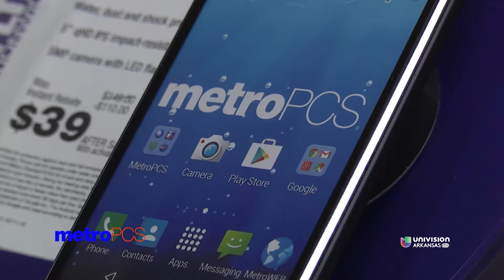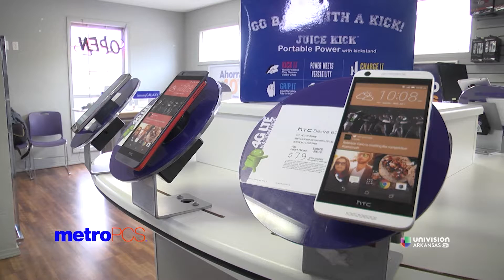Así Es! Arkansas con nuestros amigos de Metro PCS en Springdale